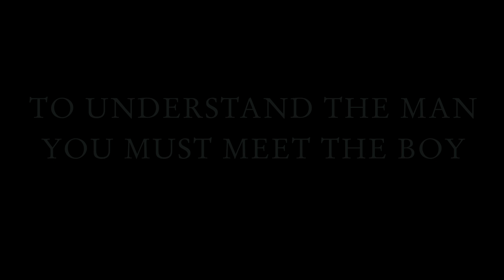Working Class Boy by Jimmy Barnes - Book Trailer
. A household name, an Australian rock icon, the elder statesman of OzPubRock - there isn't an accolade or cliche that doesn't apply to Jimmy Barnes. But long before Cold Chisel and Barnesy, long before the tall tales of success and excess, there was the true story of James Dixon Swan - a working class boy whose family made the journey from Scotland to Australia in search of a better life. Working Class Boy is a powerful reflection on a traumatic and violent childhood, which fuelled the excess and recklessness that would define, but almost destroy, the rock'n'roll legend.